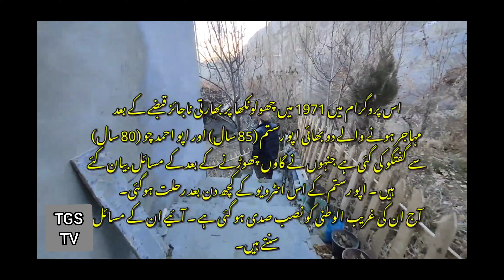Story of Old Man || Rustam & Muhammad Cho || Immigrant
غریب الوطنی کے 50 سال  1971 کے مہاجرین کی دکھ بھری کہانی  ذیشان مہدی